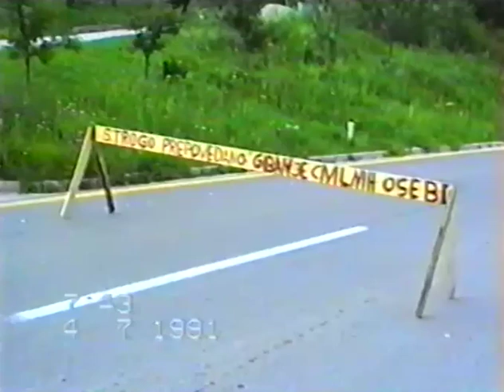Dravograd 1991 - Odhod kolone z barikade 4.7.1991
Po več kot tednu dni je kolona JLA v strogem spremstvu zapustila barikado pri Dravogradu, kjer so v minulih dneh potekale tudi borbe.

Video by Velemojster L. Pušnik